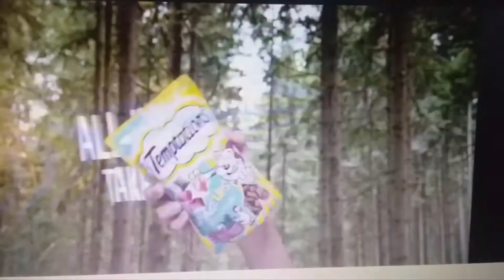NOT AGAIN BRANDY JR!